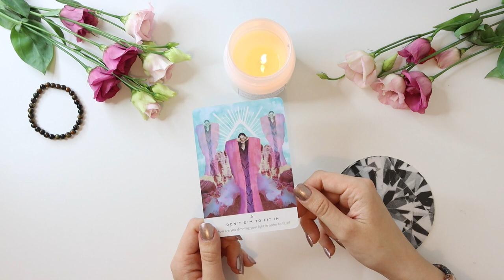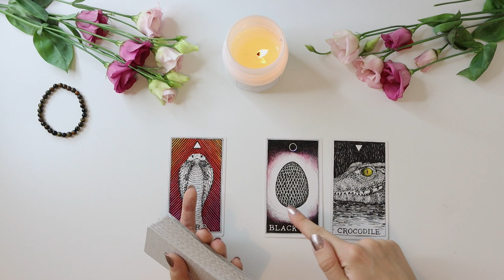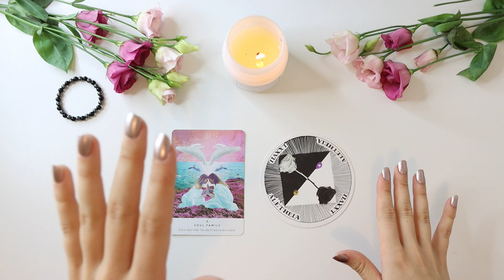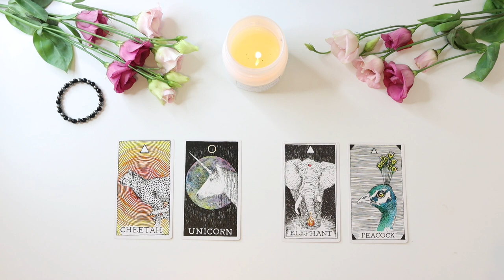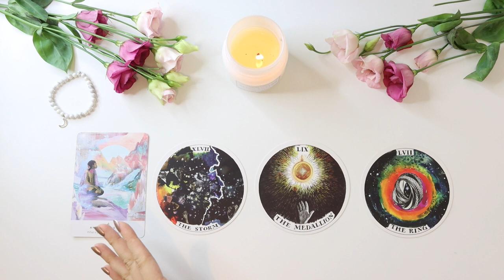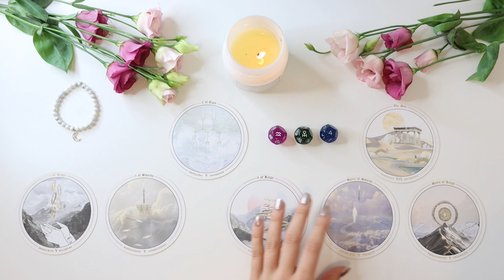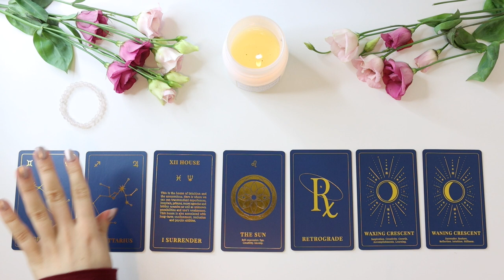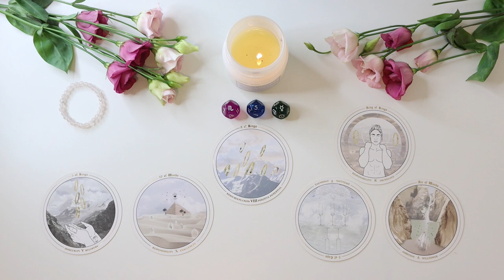⭐️💕 PICK A CARD 💕⭐️ | 2021 LOVE LIFE PREDICTION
PICK A GROUP:
GROUP 1 - 0:32
GROUP 2 - 15:04
GROUP 3 - 31:48
GROUP 4 - 47:22

- 20 - 25 Minutes

- 20 - 25 Minutes

1. How they feel about you
2. What they are going through
3. Your current relationship
4. Your future relationship.
5. Advice.

- 1 Hour and 15 Minutes